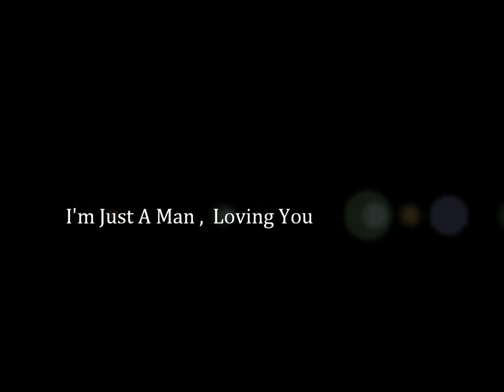I'm Just A Man "By" Hank Williams Jr.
I'm Just A Man By  Hank Williams Jr. No Copyrights Infringements Intended ...